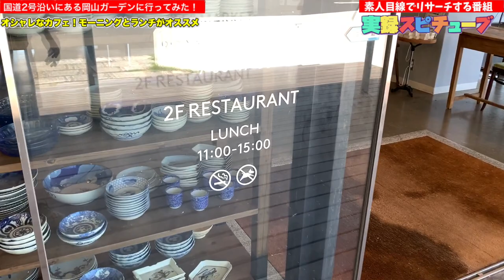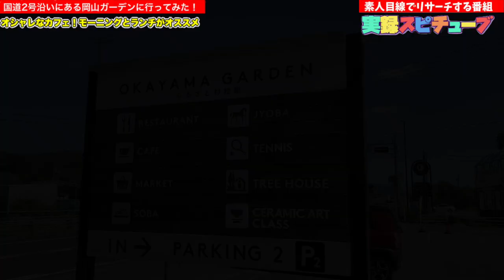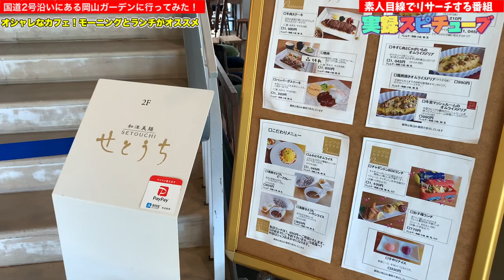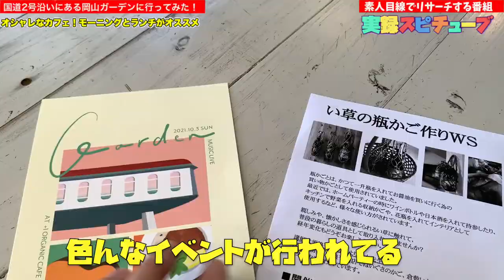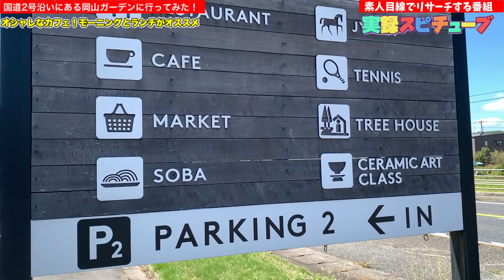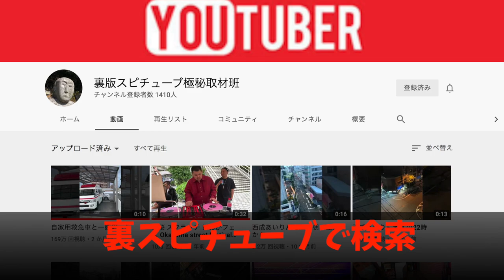【 岡山グルメ】国道２号線沿いにある懐かしのドライブインみたいなスポット！《ボリュームのランチがオススメ！》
OKAYAMA GARDEN（岡山ガーデン）
岡山県岡山市東区寺山147

 再生リスト